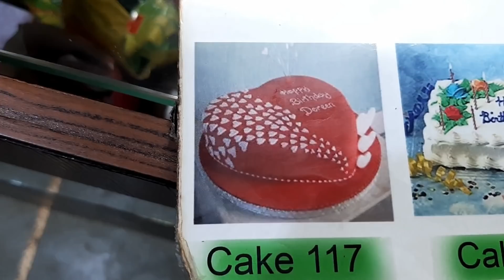Ghum Ke Baad Thodi Khushi Ka Mahol Banane Ki Kosish Kari Humne ! Yeh Sab Ho Paya Baccho Ki Wajah Sey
- i request you all dear friends press bell button icon for latest video notification

asifafoodandindianvlogger,asifafood,asifa food,ashifa,ashifa foods,sunday morning routine,village food, village vlog, Indian Vlogger, Pakistani Vlogger, pakistani village food,pakistani bloggers,pakistani bloggers in india, ashifa ka vlog, ashifa ki recipes weight loss tips